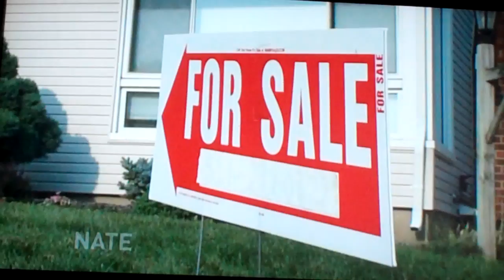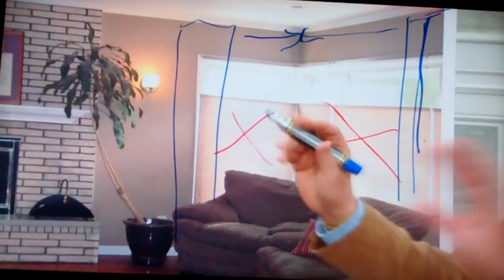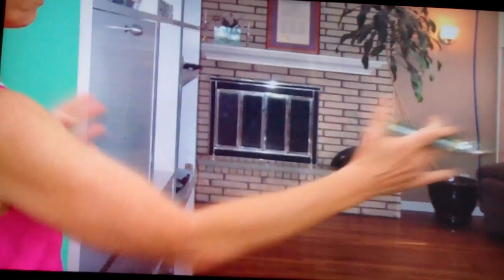Part I, Mike and Jen on TV